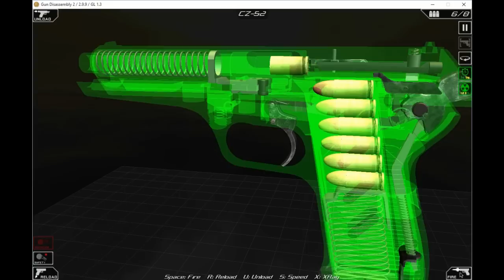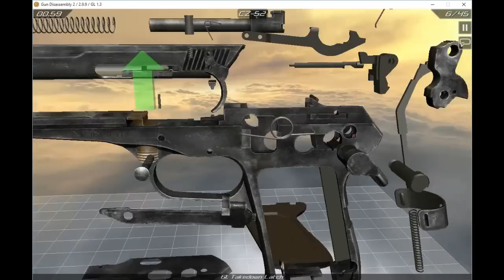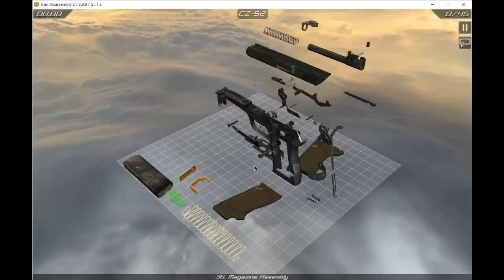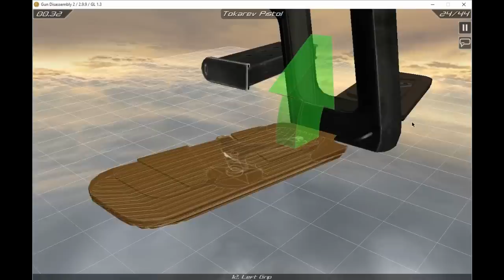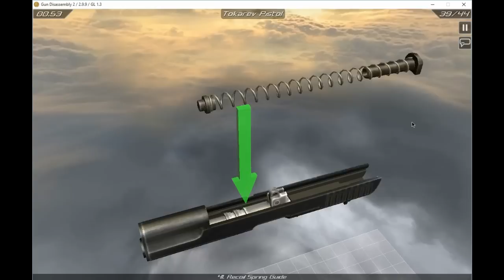CZ 52 Ч3 из 4, Стрельба и разборка в виртуале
На этом закрываем мини видео цикл и возвращаем оружие хозяину.